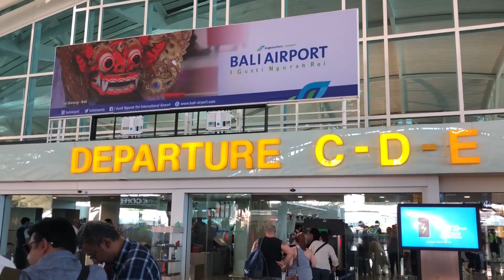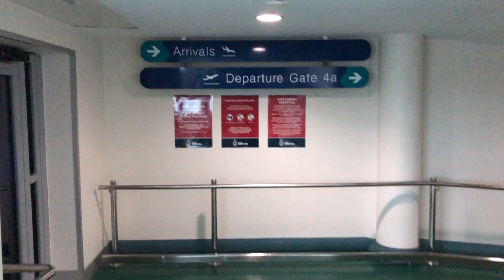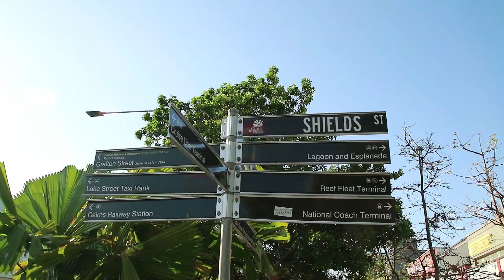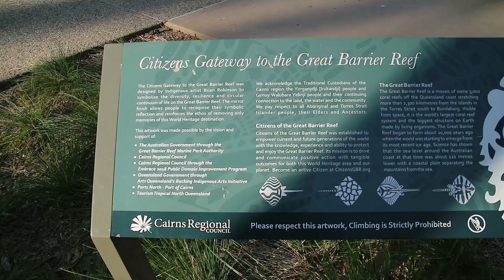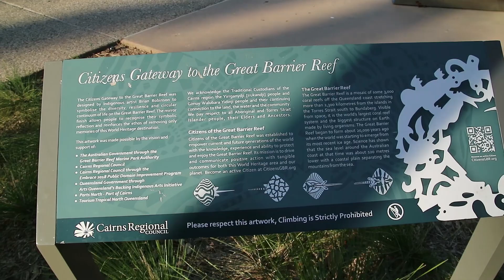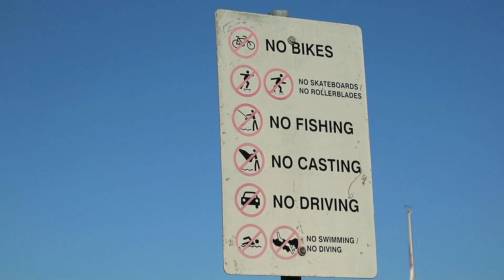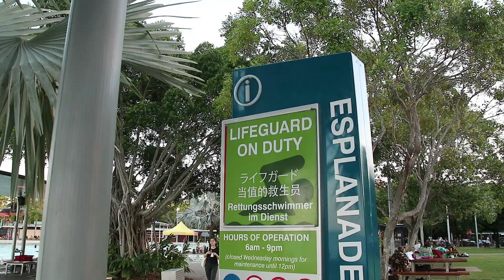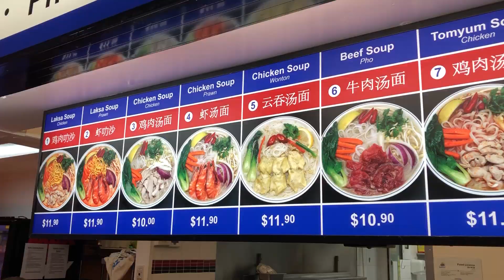TRAVELOGY EP 27 PART 02 CAIRNS AUSTRALIA | Kota paling backpacker banget di Queensland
Queensland merupakan state ke-5 saya di Australia, tujuan saya backpacking dalam beberapa tahun kedepan adalah menyelesaikan semua state di Australia dengan berlibur dan bekerja. Saya adalah seorang petualang yang amat menyukai hal baru, karena setiap hal yang baru punya tantangan tersendiri yang bisa membuat saya lebih bertahan dalam segala kondisi. Apapun hasil dan resikonya akan saya terus jadikan bahan pembelajaran. Cairns sendiri merupakan kota dengan banyak backpacker, biasanya ini menjadi tujuan akhir dari trip East Coast Australia, yang berakhir atau dimulai dari Melbourne.